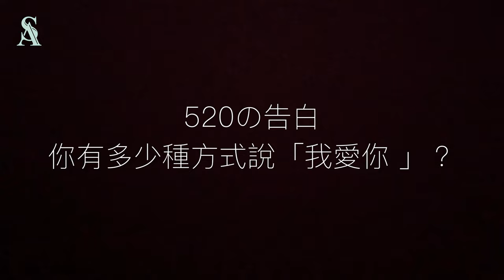節日限定 | 請問你有幾種方式⋯__ __ __？難以啟齒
請問你有幾種方式⋯__ __ __？
有多難以啟齒？
就在今天⋯
薰愛用另一種方式大聲說_______